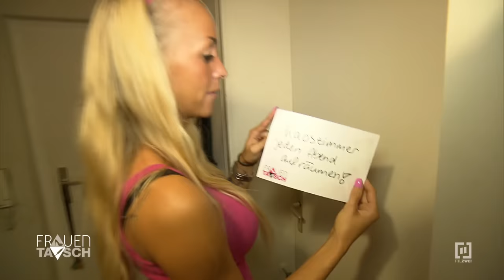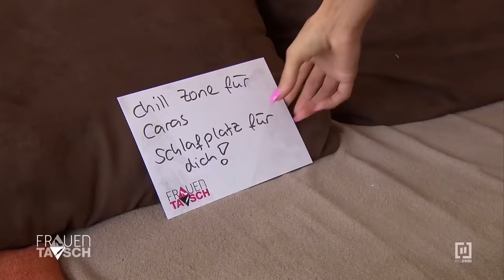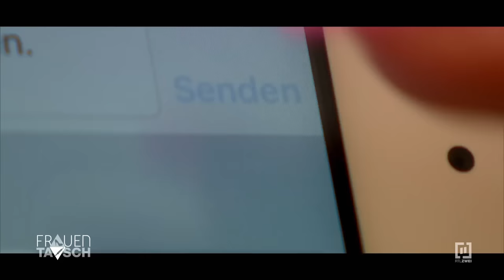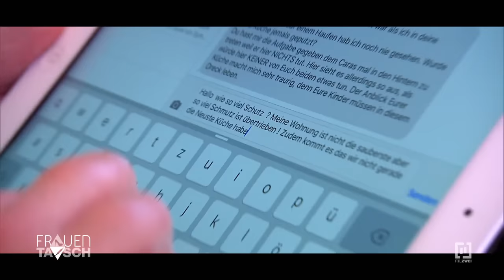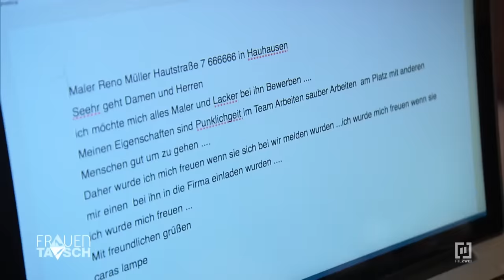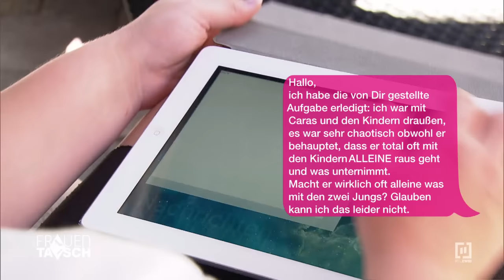"Warum macht ihr nicht Schluss?!" - 2/2 | Frauentausch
Aus dem Weserbergland kommt das verliebte Pärchen Jessica (34) und Sven (37). Die beiden Motorradfans betreiben eine Miniatur-Bullterrier-Zucht. Das bedeutet, sie wohnen momentan mit sieben vierbeinigen Energiebündeln in einem großen Haus samt riesigem Garten. Tauschmama Jennifer (24) nutzt den Frauentausch, um mit Partner Caras (25) das Feuer ihrer Beziehung wieder aufflammen zu lassen, denn nach zwei Kindern kriselt es extrem bei dem Paar.

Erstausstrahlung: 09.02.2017